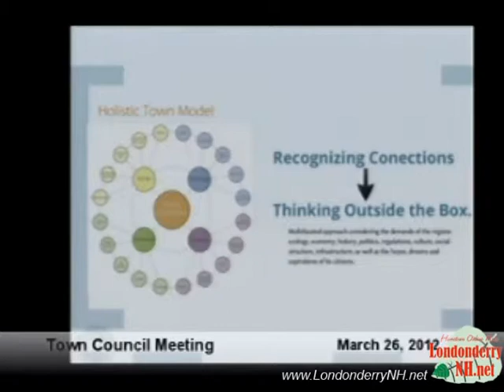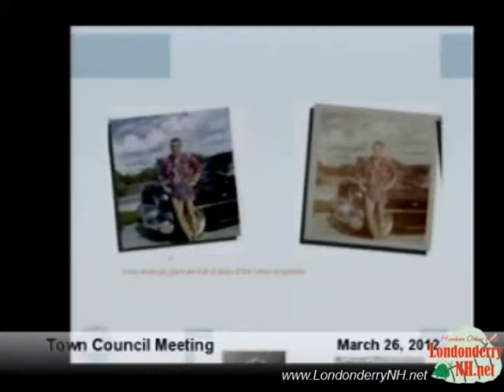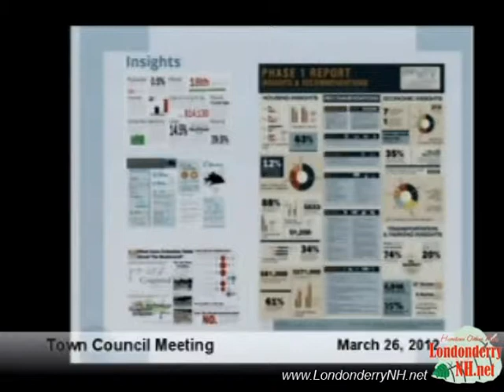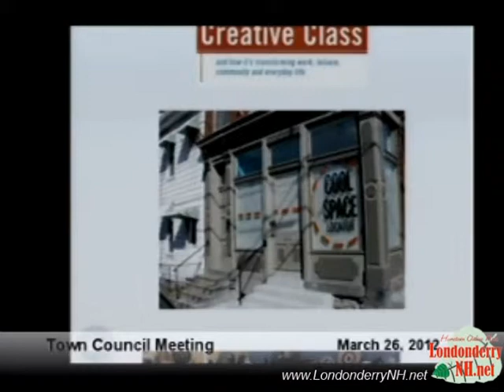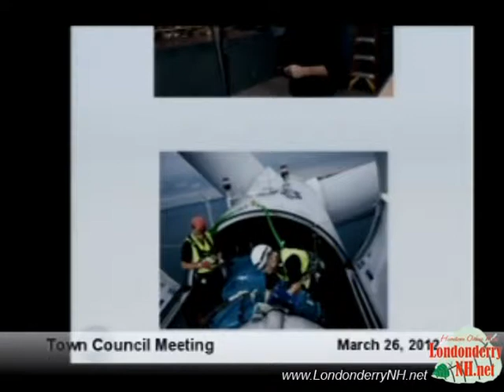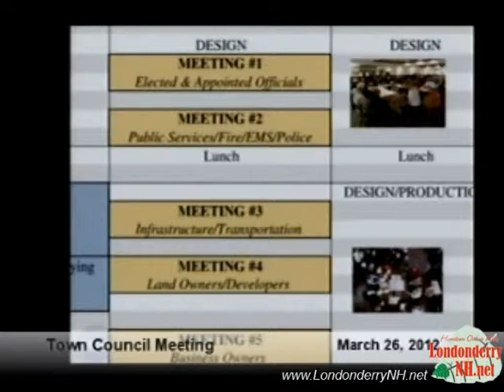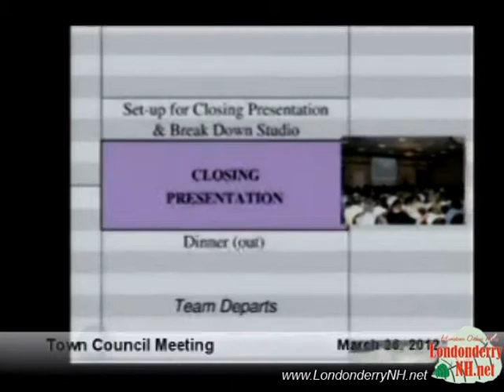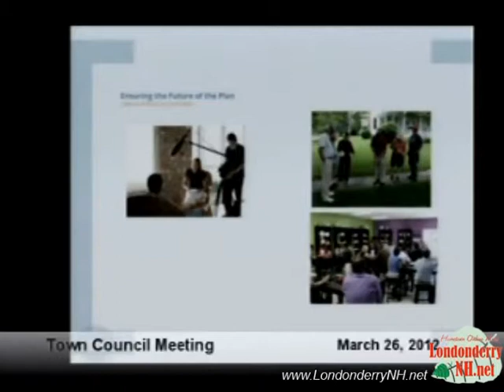Town_Council03_26_12.mpg